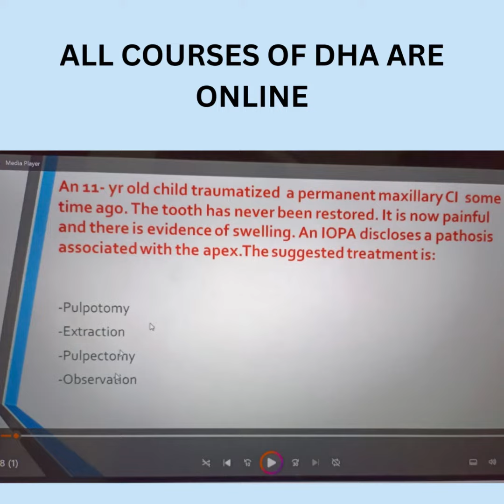DHA Dubai Dental Exam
Clear your DHA Exam with Master Clinical Dentistry Institute and work in Dubai as a  professional. We have a team of super specialized experienced faculty members who will guide you in clearing your DHA exam. Master Clinical Dentistry Institute provides preparation course and test series plan for the course.
Our Passing rate for the exam - 95%
HIGHLIGHTS OF THE PREPARATION COURSE
- Live lectures
- 1 on 1 teaching.
- Test series mimics the exam pattern.
- Test Questions, are fully updated
- Teaching syllabus fully updated
- Video demonstrations
- Clinical correlation at all steps
- Daily notes
- Test series contains MCQ's
- Team of super specialised experienced MDS faculty member
- Exam pattern based test series
- Notes in soft copy format
- Case discussion based questions
- MCQ's